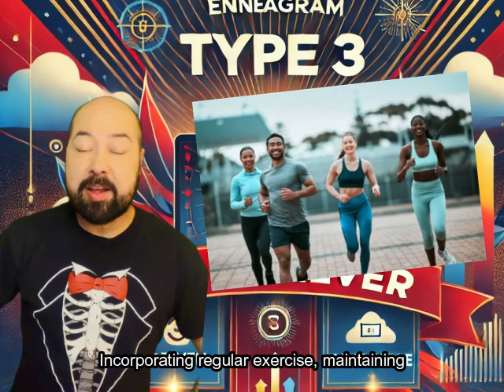The Enneagram for Health: Type 3 - The Achiever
Enneagram Type 3, the Achiever, tends to manifest health issues related to being overly driven. This can include things like insomnia, exhaustion, and heart issues. Their best direction for health is to do things that promote restoration of energy and reconnection to self, such as exercise, meditation, and healthy foods.